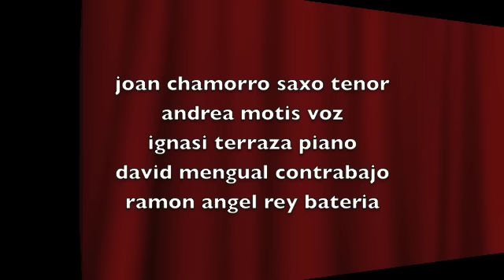JOAN CHAMORRO QUARTET & ANDREA MOTIS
lover come back to me
i can't believe you're in love with me
fine and mellow
lullaby of birland

ANDREA MOTIS ( voz , trompeta y saxos)
JOAN CHAMORRO ( saxos tenor y baritono)
IGNASI TERRAZA (piano)
DAVID MENGUAL ( contrabajo)
RAMON ANGEL REY ( bateria)

Jazz Club i Casino de Vilafranca 16 junio 2011